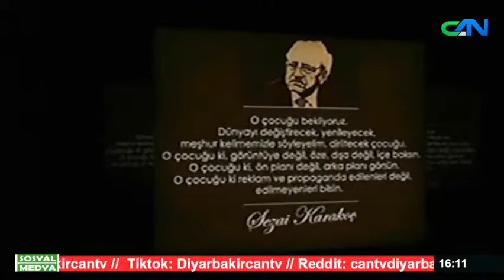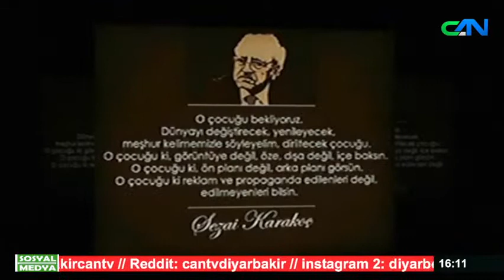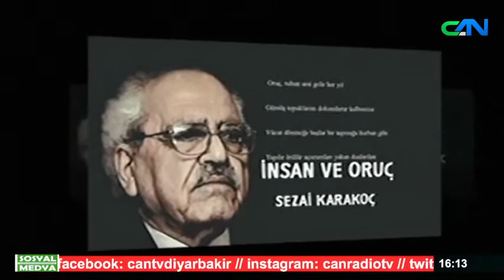BİRCAN KEREM İLE DİYARBAKIR'DAN ESİNTİLER / SEZAİ KARAKOÇ ANISINA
Diyarbakır Can Tv - Canlı Yayın | cantvradyo.com | Can Tv izle